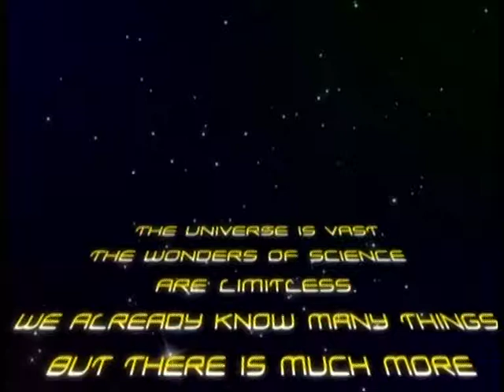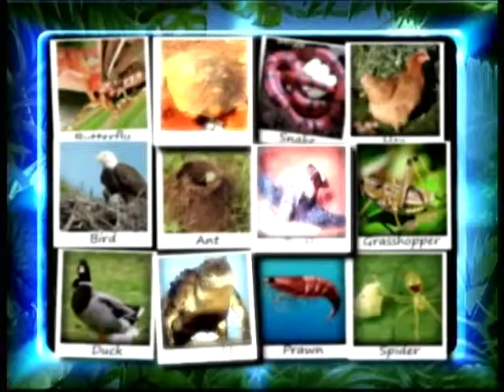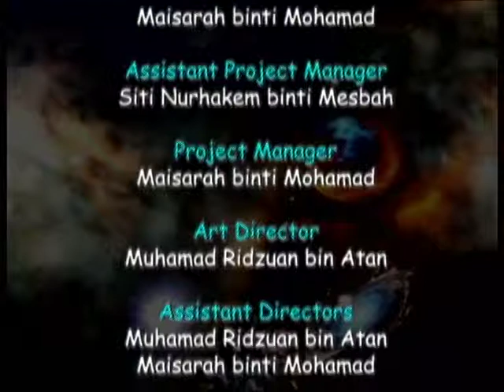EduwebTV : Year 5 -The Wonderful World of Science with Arif and Mira - Survival Of Animal